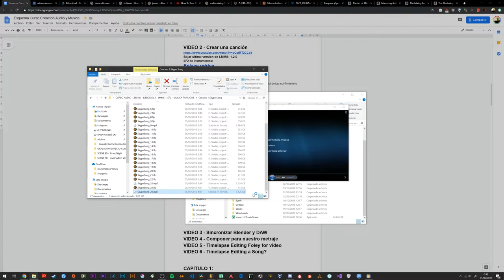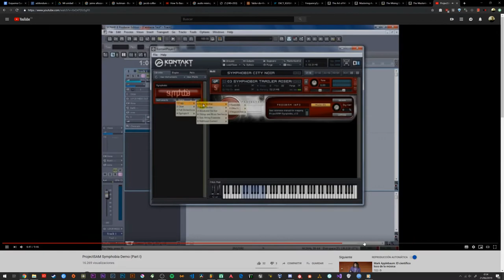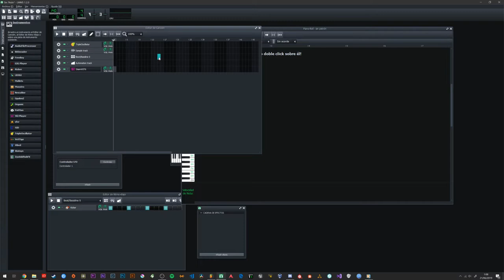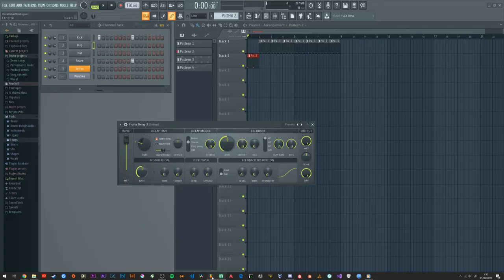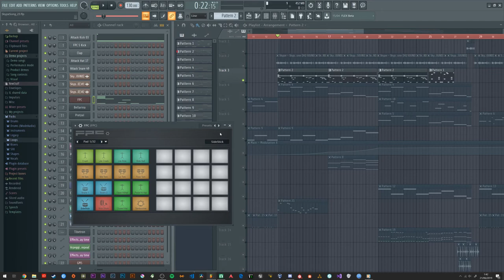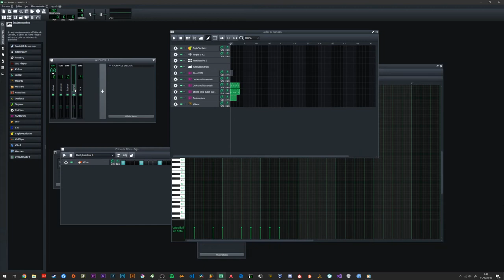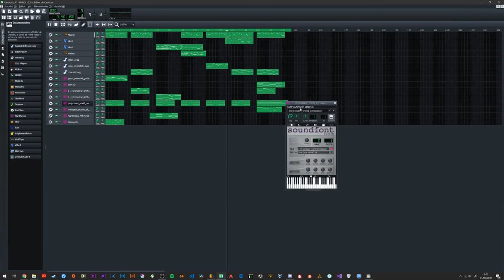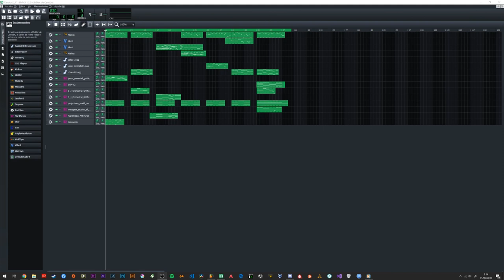2ª ENTREGA "DANDO LA NOTA" CON NEBE (TUS PRIMERAS COMPOSICIONES)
NO OS LO PERDÁIS COMUNIDAD.. EN 20 MINUTOS "DANDO LA NOTA" CON NEBE.. Curso de Sonorización y Música..

En la entrega de hoy, nuestro docente Nebe, nos mostrará los principios musicales y software con la colaboración especial de Francisco Santibáñez en calidad de hilo conductor del curso.